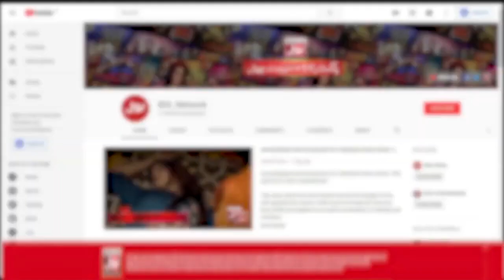Kaifi Khalil Releases New Heartbreak Song Mansoob | Pakistani Singer | Viral Song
Kaifi Khalil Releases New Heartbreak Song Mansoob | Mansoob New Song | Pakistani Singer | Viral Song | Celebrity News | Viral News | BOL Entertainment